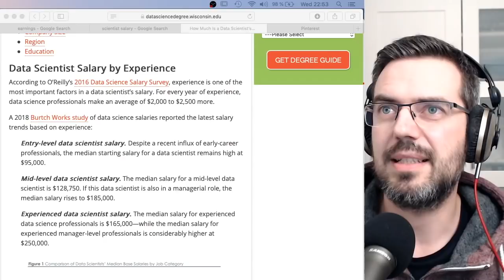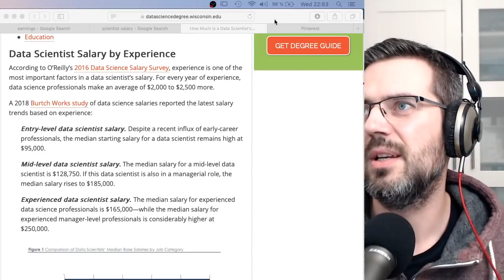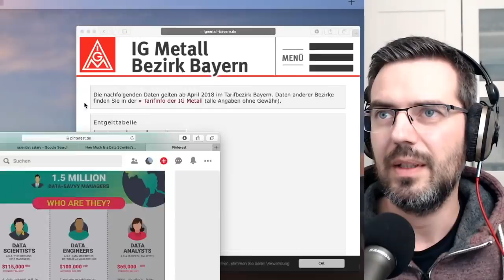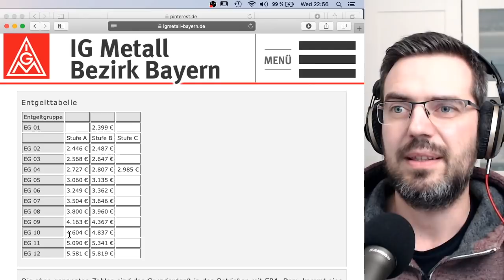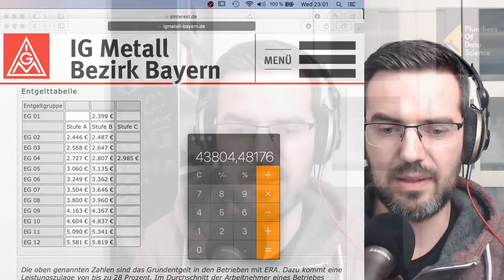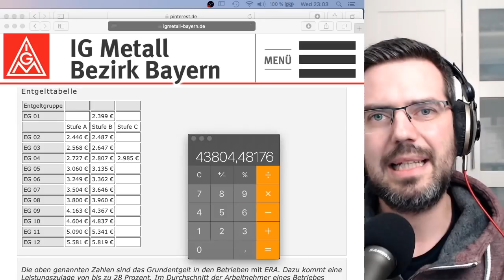The Truth About Data Science Salary For Graduates | #047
Today I show you how much data science graduates are actually payed in Germany.
All over the internet you can find that Data Science salary is over 100k Dollars. Data Engineer or Data Scientist. It's way lower then that.
Then I give you a few really good tips on how to choose the right company to work for. Huge corporation, startup or small company? Here's how to choose.